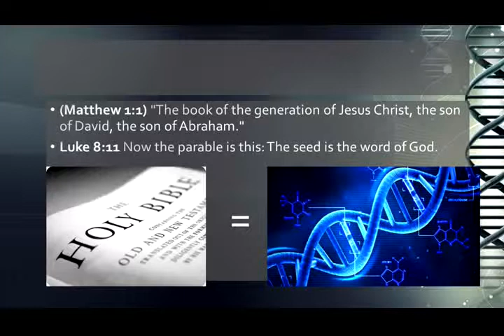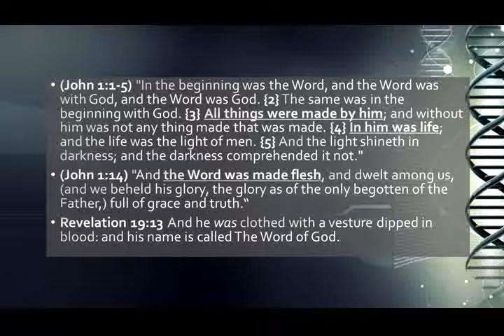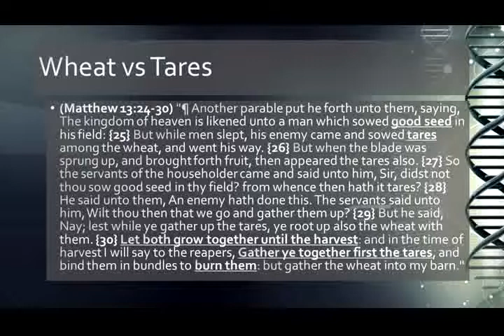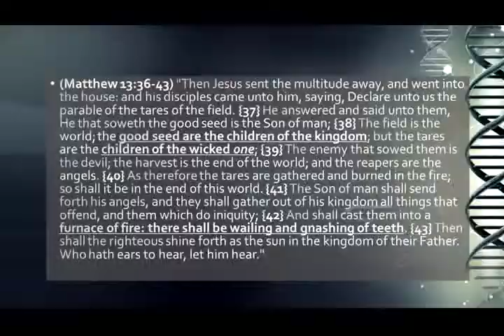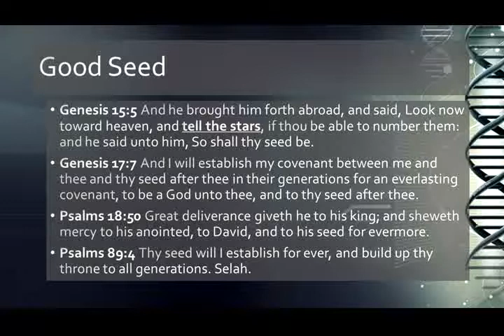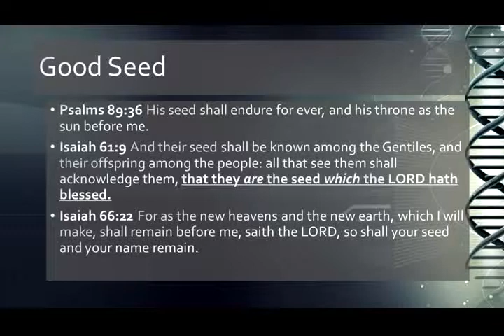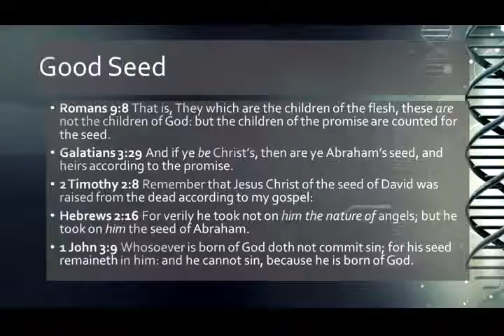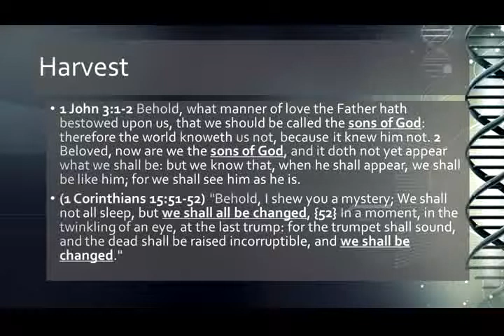The Seed Part 2 - Mike Hoggard